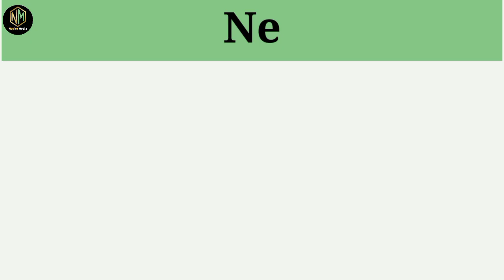ሴቶች ሲያፈቅሩ የሚያሳዩት ምልክቶች ወንዶች በደምብ ተጠቀሙበት|Wintana yilma|Yod house|የመፍትሔ ቤት |Dr habesha info 2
ሴቶች ሲያፈቅሩ የሚያሳዩት ምልክቶች የሚለውን በዚህ video ለማየት ሞክረናል @nephomedia @dawitdreams @InspireEthiopia @yemefthebet